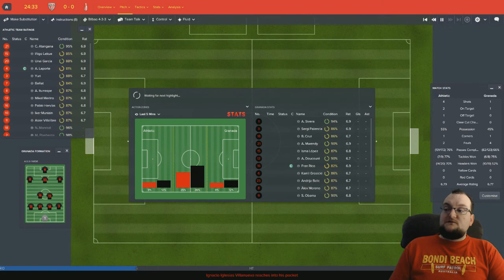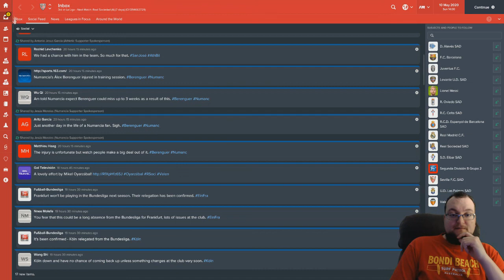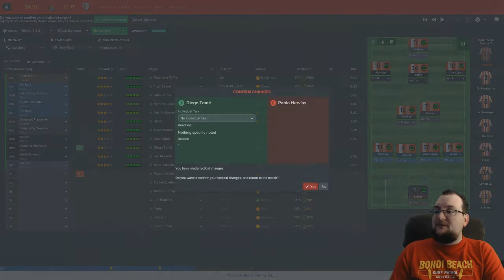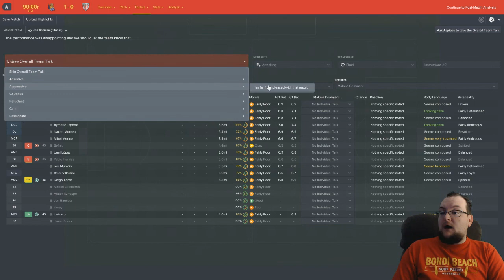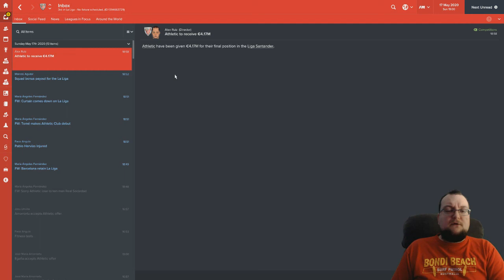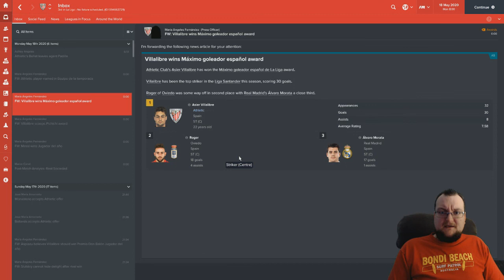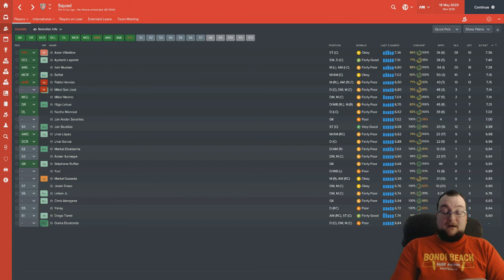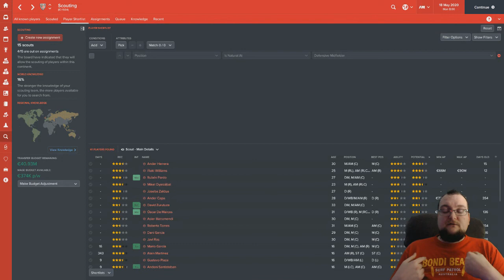Basque Boys | S04E12 | SLIPPING HAZARD | Football Manager 2017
The Basque Boys - An Athletic Club Bilbao Challenge!